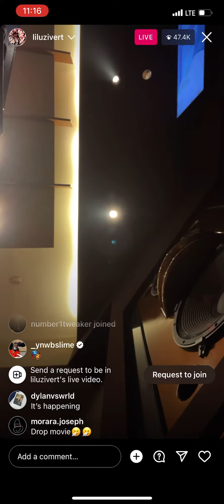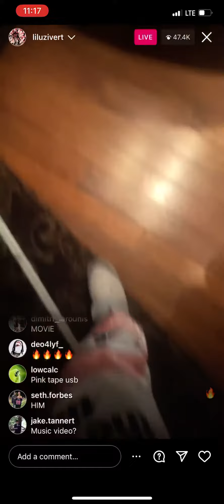LIL UZI UNRELEASED IN STUDIO LIVE!!!!